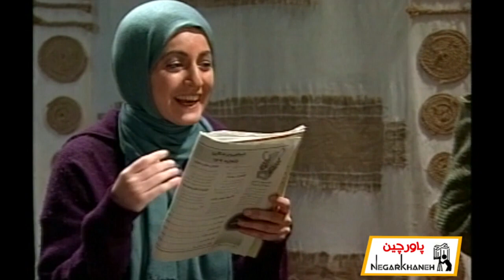مخ یاسمن از آکبندی دربیاد - سریال پاورچین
فرهاد (مهران مدیری) یک برره‌ای است که سال‌ها پیش برای تحصیل از برره به تهران آمده و با مهتاب مهتابی (سحر زکریا) ازدواج کرده و داماد سرخانه است. او که ذاتاً فردی چاپلوس است با همین روش در یک شرکت مهندسی ساختمان مشغول کار معماری شده، به تدریج، جای مدیر بخش پیشین را اشغال می‌کند. طُغرُل (محمدرضا هدایتی) سرایدار خانه پدر (ابراهیم آبادی) و مادر (هایده حائری) مهتاب است که به شدت از برره‌ای‌ها بیزار است. در پی قبول‌شدن شادی (سحر ولدبیگی) - خواهر فرهاد - در دانشگاه در رشتهٔ «کتاب‌گذاری»، پدرش او را نیز به تهران می‌فرستند تا در کنار فرهاد و مهتاب زندگی کند.
داوود (سید جواد رضویان) که یک پایین‌برره‌ای است به زور، مهمان خانهٔ فرهاد (پسرعمویش) می‌شود وبا مظلوم‌نمایی خواهان کار در شرکت فرهاد می‌شود و سرانجام به‌عنوان آبدارچی در آنجا مشغول به‌کار می‌گردد. داوود در آغاز ورود به تهران، عاشق دختری به نام یاسمن (شقایق دهقان) می‌شود که فکر می‌کند فرزند خانواده‌ای ثروتمند است. اما هنگام خواستگاری می‌فهمد که او خدمتکار خانه است. او از فرهاد و مهتاب می‌خواهد که برای او و یاسمن، عروسی برگزار کنند. به این ترتیب داود و یاسمن نیز وارد خانهٔ فرهاد می‌شوند و برای زندگی، در یکی از اتاق‌ها سکونت می‌یابند. پس از اینکه سپهر (سیامک انصاری) نیز به این جمع اضافه می‌شود روند سریال متفاوت شده و هر بار اتفاقات تازه‌ای روی می‌دهد.
بازیگران:
 مهران مدیری،سحر زکریا، سید جواد رضویان، سیامک انصاری، محمدرضا هدایتی، شقایق دهقان، سحر ولدبیگی، علی کاظمی، سعید پیردوست، ساعد هدایتی، وحید مهین دوست، ابراهیم آبادی، هایده حائری، کامران فیوضات، مختار سائقی، محمد مهیمنی

نویسنده: پیمان قاسم‌خانی

سال پخش: 1381
On Tiptoes's episodes mostly dealt with the situations that Farhad (Mehran Modiri), an architect living in Tehran would end up in along with members of his family and friends. Farhad was originally from a fictional village in Iran, named Barareh. He had moved to Tehran, when he had been accepted into university. He eventually settled in Tehran and married a woman named Mahtab (Sahar Zakaria). The real story though begins when Farhad's cousin, Davoud (Javad Razavian) moves to Tehran from Barareh to find a job. Davoud has very little in terms of education, and still carries a thick accent, showing his Barareh roots. Farhad's sister, Shadi(Sahar Valadbeigi) also has come to Tehran to begin her studies in university. Toghrol (Mohammad-Reza Hedayati) , an old man who hates anything related to Barareh is a friend of Mahtab's family, and helps maintain the property which Farhad and his wife live on. Farhad and Davoud are often the recipients of severe beatings from Toghrol. Davoud finds employment at the engineering company Farhad works at. Davoud has to be the tea-boy because of his poor educational background. Davoud slowly starts reminding Farhad of his village's culture and ways, which often would give hilarious results. Davoud would eventually marry Yasaman (Shaghayegh Dehghan) , and soon after Mahtab's brother would become a cast member, eventually marrying Farhad's sister
Cast:
Mehran Modiri, Sahar Zakaria, Seyed Javad Razavian, Siamak Ansari, Mohammad Reza Hedayati, Shaghayegh Dehghan, Sahar Valadebeigi, Ali Kazemi, Saeed Pirdoost, Saed Hedayati, Vahid Mahindoost, Ebrahim Abadi, Hayedeh Haeri, Kamran Foyuzat, Mokhtar Saeghi, Mohammad Mahimani

Author: Peyman Ghasemkhani

Release: 2002
Genre: Comedy